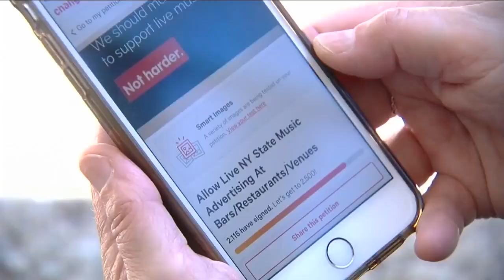Cuomo says he won't work with FEMA to extra federal unemployment benefits